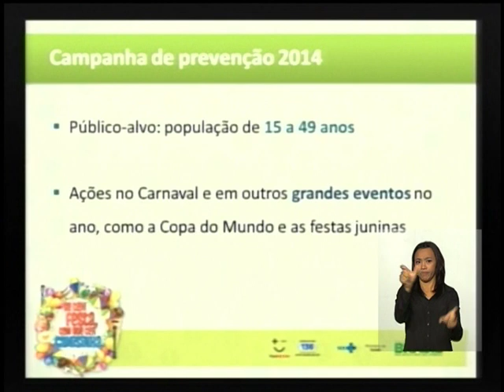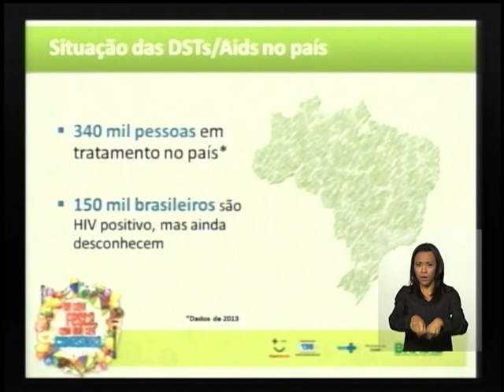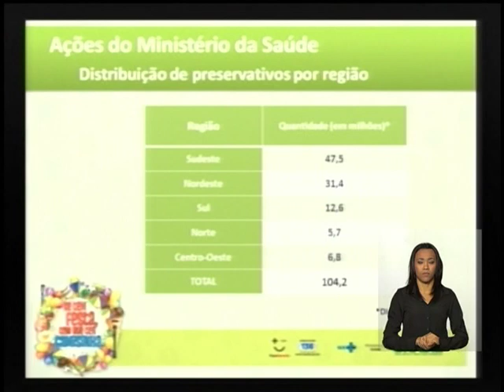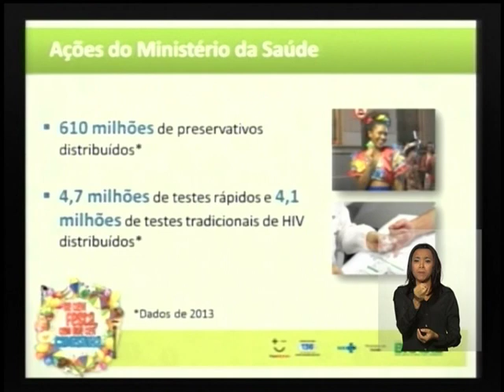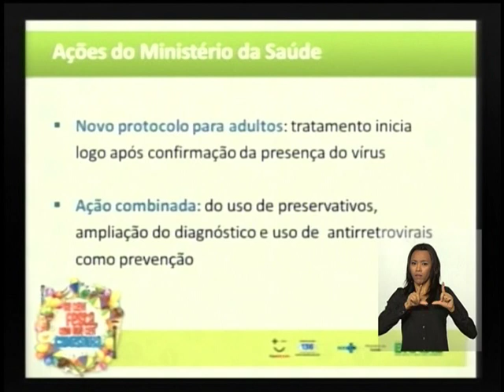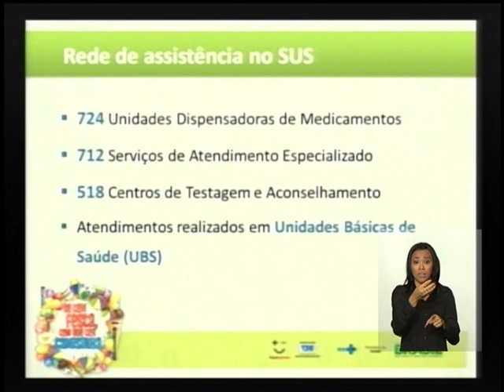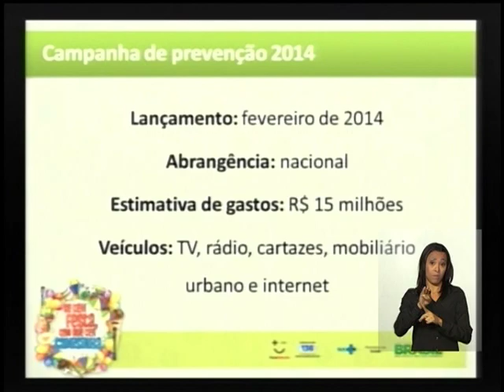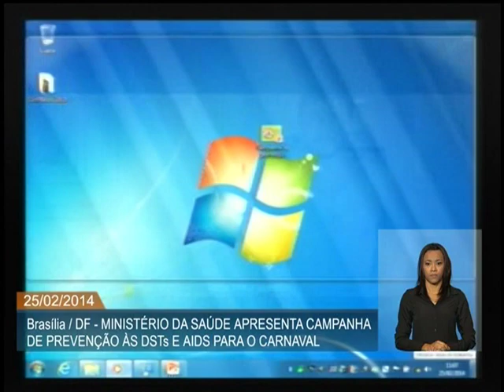Lançada campanha de prevenção à aids com foco no Carnaval e em grandes eventos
ATIVIDADES DO GOVERNO - 25.02.14: O Ministério da Saúde apresentou nesta terça-feira (25) a campanha de prevenção às Doenças Sexualmente Transmissíveis (DST) e aids para este ano. Com o tema "Se tem festa, festaço ou festinha, tem que ter camisinha", a mobilização pretende alertar para a prevenção no Carnaval e em outros grandes eventos, como a Copa do Mundo. Ação tem como público-alvo a população de 15 a 49 anos. Atualmente, 340 mil pessoas estão em tratamento para DSTs/Aids em todo o país. O preservativo masculino é distribuído, gratuitamente, em toda a rede pública de saúde.